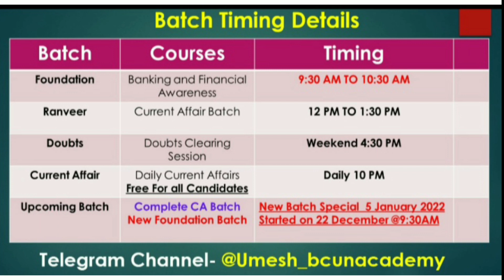Advice for IBPS PO Mains Candidates &Prelims Cut off!! Surprise for candidates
Follow me on Unacademy for free Current affairs &Banking Awareness courses&Asked Your doubt in live classes

Used code UK10 and get Plus Subscription
*Bank subscription link*

Current affairs &Banking Awareness Special Class free for all Candidates@10 PM Today